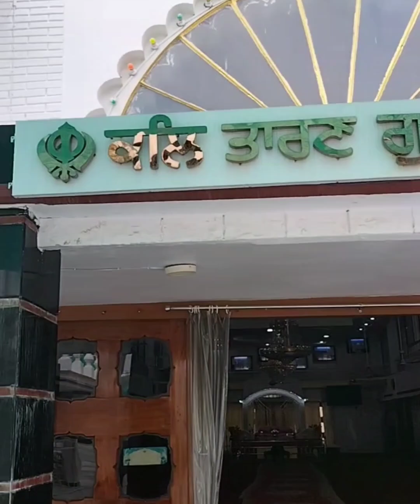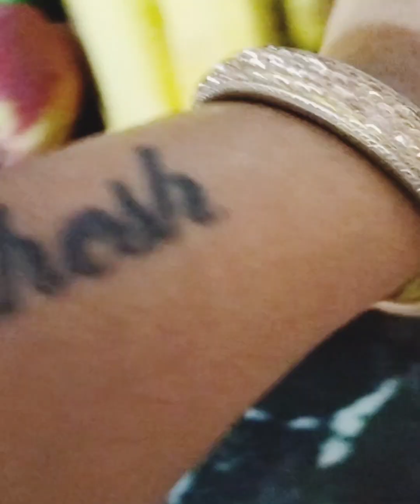क्या आप सब भी जानते है यहां के बारे मे ❓ यहां घंटो रहती हु बहुत दिनो बाद आई यहां 😥देखे आप सब भी